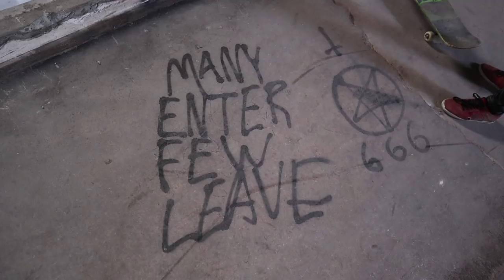Skating An Abandoned Mall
Chris and I adventure into an abandoned mall to explore and skate!

Let me know if you guys think I should come back here and paint a piece!